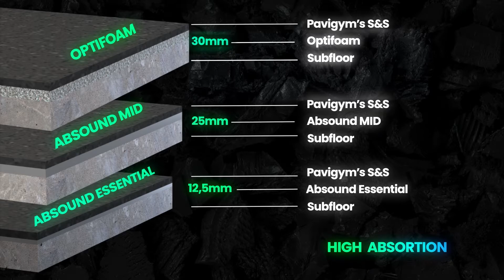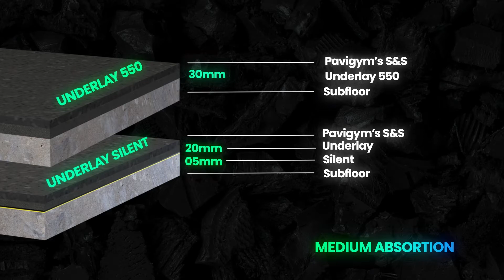PAVIGYM ACOUSTIC - When Sound becomes Silence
The best acoustic isolation and shock absorption for gyms and fitness facilities.